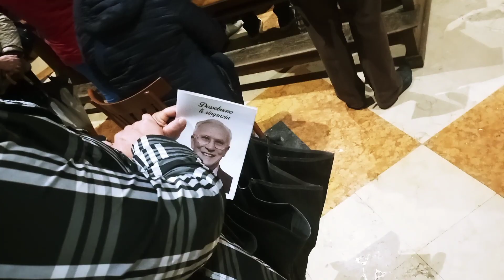Dossobuono. 10 maggio 2023. funerale don Francesco Dal Dosso